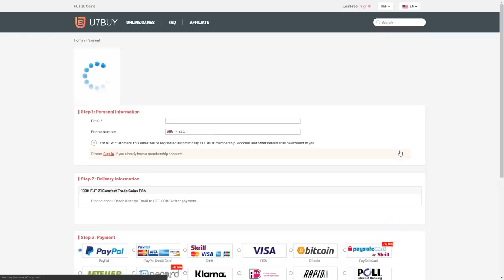THIS IS WHAT I GOT IN MY SUMMER STARS PLAYER PICKS! FIFA21 ULTIMATE TEAM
Fifa 21, Ultimate team, Summer Stars, Player Pick, Pack Opening, Packs, Insane pack opening, Icon Swaps, 87+ x3, 84+ x20, Packs